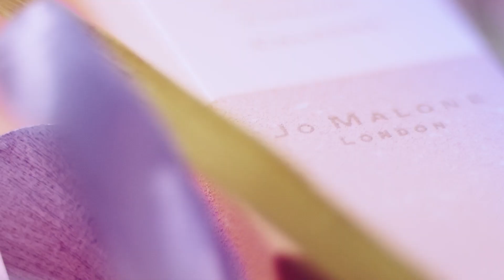English Fields | Jo Malone London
Introducing English Fields. A harvest of five limited edition fragrances.

Sunlight skipping across golden fields. Rich with precious grains. Poppies dancing in the wind. The essence of the English landscape in five captivating scents. Each one sophisticated in its simplicity, designed for Fragrance Combining™.